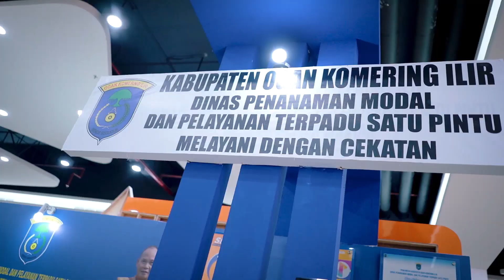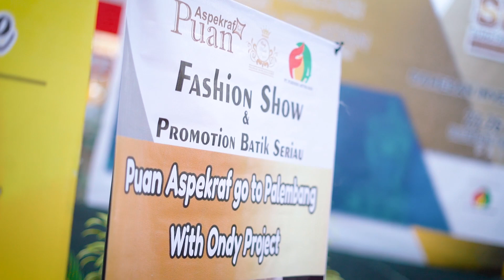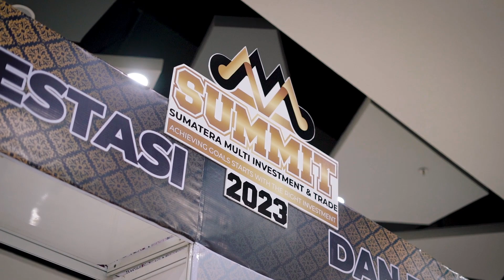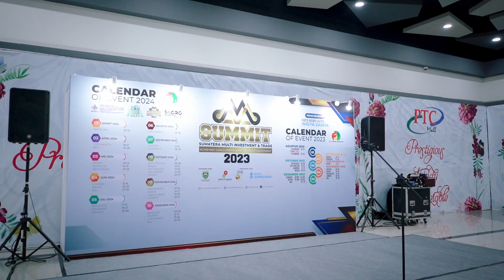SUMMIT 2023 DPMPTSP